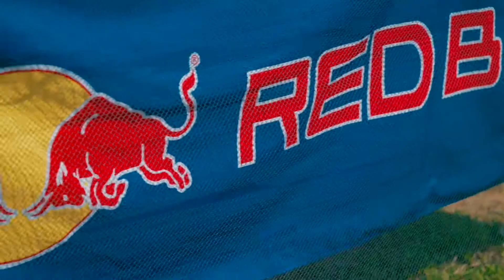I am Qi. I am ENERGY!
Last weekend me and my team of cool people went to X-Park Sendayan for a day of adventure with @redbullmalaysia 😎
Adventure is not the word actually, nerve wrecking was the word for me because I hate heights and having my team with me made all the difference. I never thought I could climb a 40 meter wall but I DID!!! Never back down guys!!! Meet the adrenaline and push yourself beyond your own expectations.
That is where success starts!!! Thank you so much to my awesome team :- @sleepylllama @ayedbaker @intan_suzana @fariszmalek @atanmaut